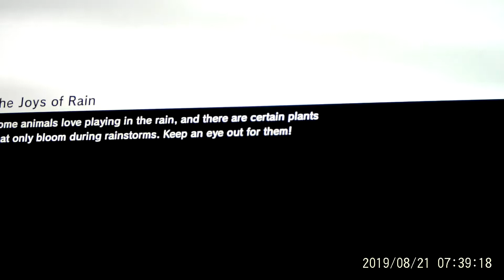in this video i will play the legend of zelda breath of the wild season 3 ep 11